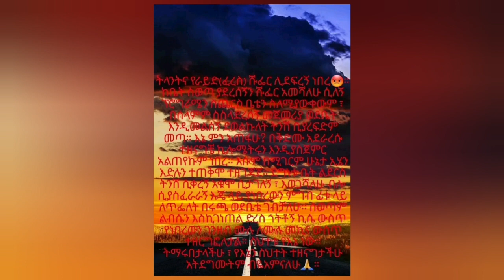ትግስት ሀይሉ የመድፈር ሙከራ እውነት ወይስ?